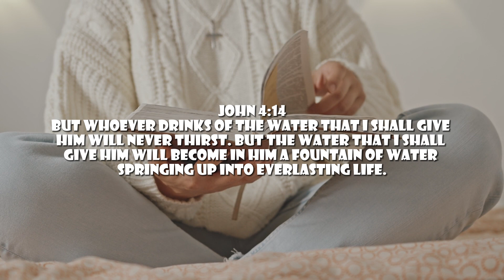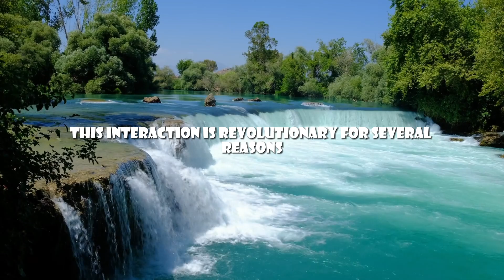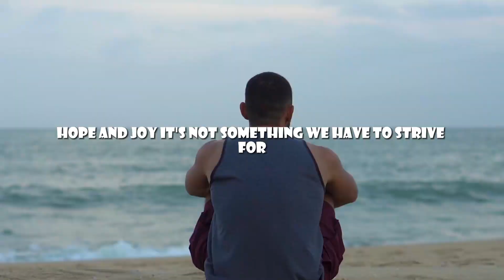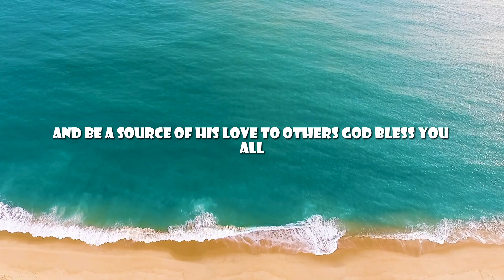Quench Your Spiritual Thirst - John 4:14 - Daily Devotion - Daily Bible Verse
Explore today’s Daily Bible Verse from John 4:14, "But whoever drinks of the water that I shall give him will never thirst. But the water that I shall give him will become in him a fountain of water springing up into everlasting life." Join us in this Daily Devotion as we dive into Jesus’ promise of living water that satisfies our deepest spiritual needs and leads us to eternal life.